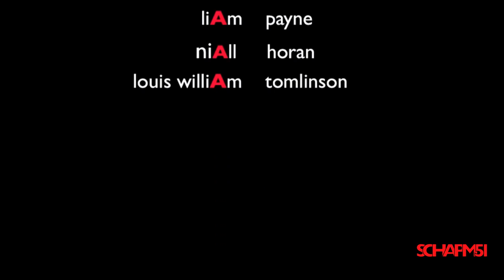1D | Easy A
well a lot of you guys kept asking me to make another trailer so this is the result ha. not a recent movie obviously but if i was gonna do a trailer it had to be this one, it just had to ;)